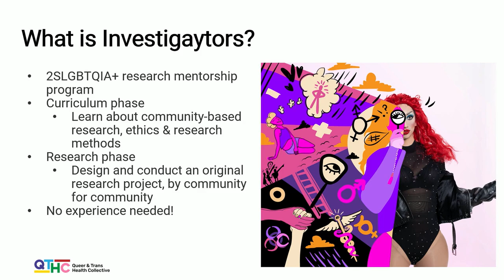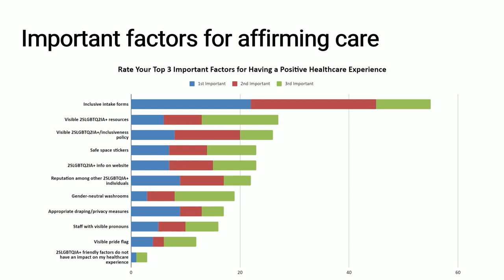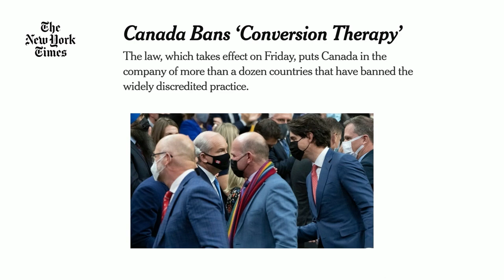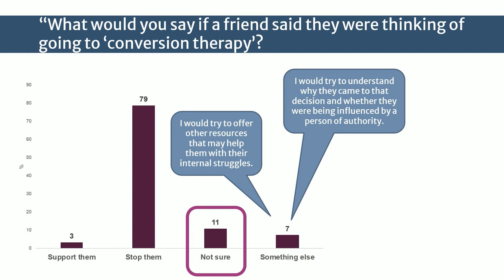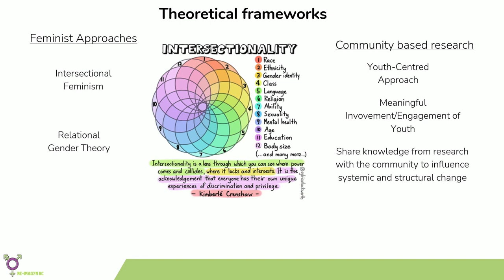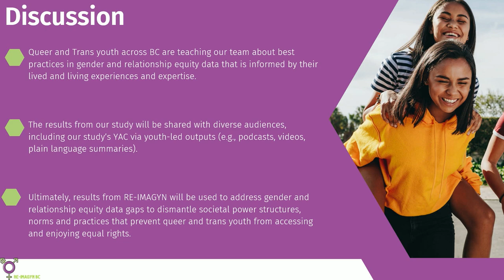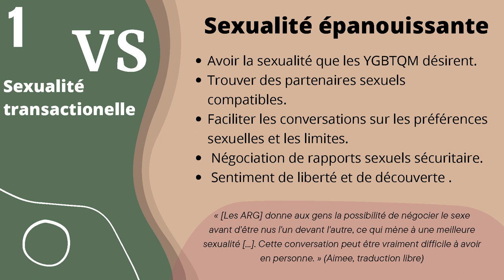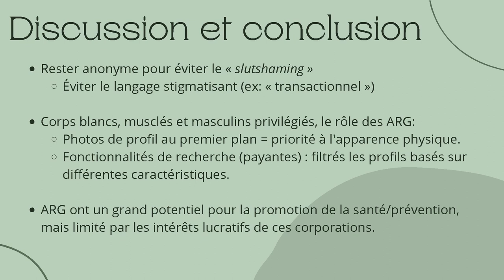Youth Research – Social Connections and Relationships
F1. SHORT ORAL PRESENTATIONS

Queer Health: Questioning Use and Experience Engaging in and Receiving Health-Care in Alberta
Finn St Dennis, Sammy Lowe, Tom Soroski (Alberta Investigaytors; Queer & Trans Health Collective)

Knowledge and Attitudes Regarding Conversion Practices: A Binational Survey of People 15-29 Years Old in Canada and the USA
Travis Salway (Simon Fraser University)

Relationship and Gender Equity Measurement Among Gender-inclusive Young Women and Non-binary Youth in British Columbia (RE-IMAGYN BC): A Youth-led, Community-Based, Qualitative Research Study Protocol
Kalysha Closson (Simon Fraser University Faculty of Health Sciences), Tadiwa Nemutambwe (Simon Fraser University Faculty of Health Sciences)

A “Double-Edged Sword”: The Impacts of Gay Dating Apps (GDAs) On the Health of Young Gay, Bisexual, Trans, and Queer (YGBTQ) Men According to Health Professionals Working With Them
Maxim Gaudette (Université de Montréal)